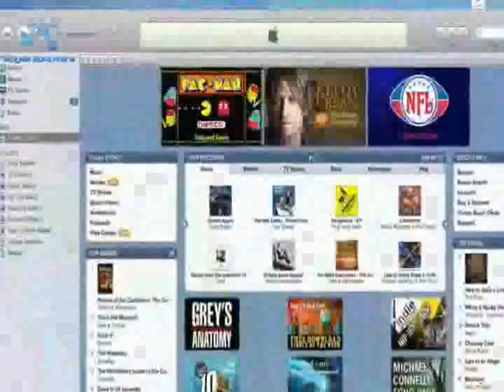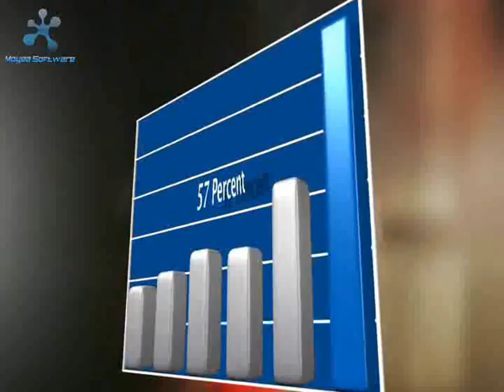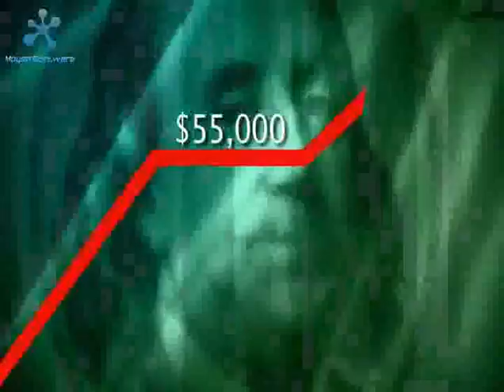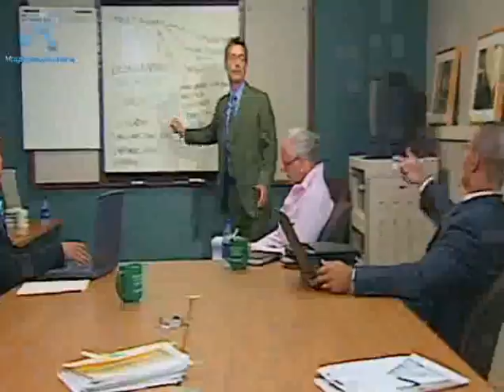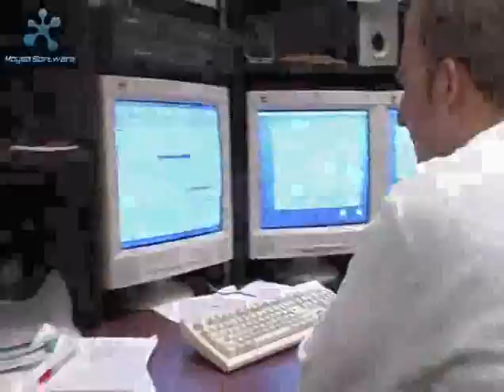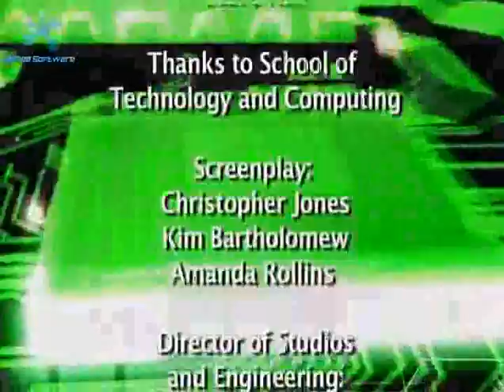Degree Information: Information Systems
Information on careers in IS and IT fields and how to get there from 'Start to Finish'